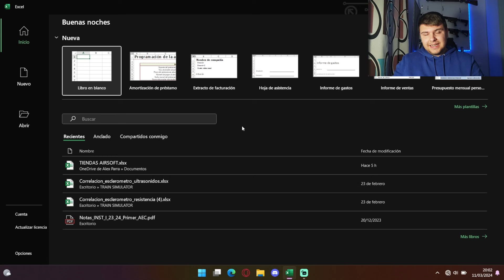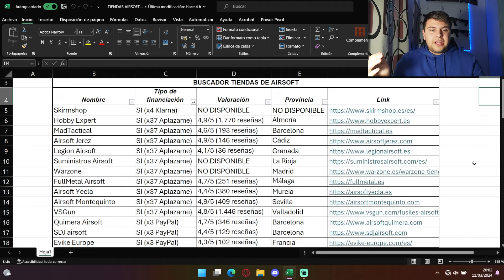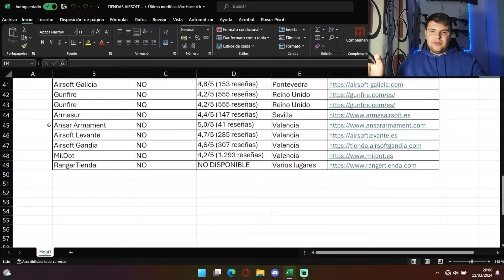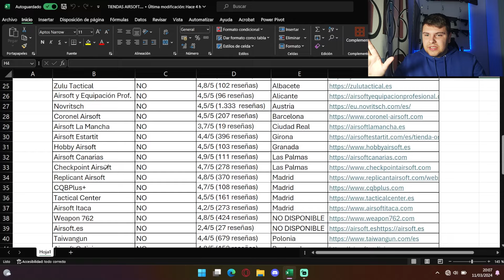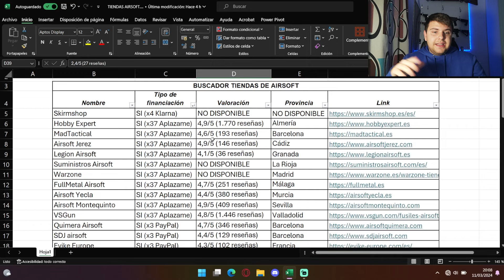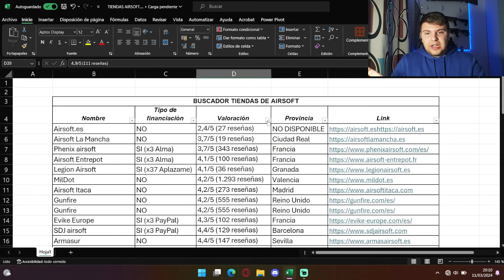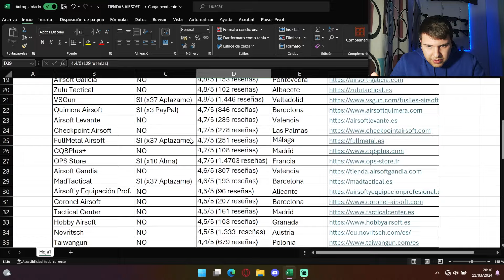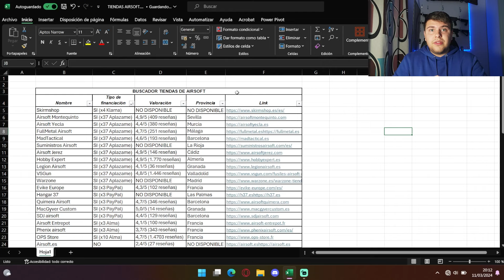¡Encuentra tiendas de airsoft fácilmente! || Airsoft para TODOS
▼Ábreme para ver mas cosicas▼

Compra a través de estos enlaces para apoyar al canal!

Si tenéis alguna duda dejádmela en los comentarios e intentare solucionarla.

En este video, te mostramos cómo encontrar fácilmente tiendas de airsoft, incluyendo reseñas de productos como el Zion Arms PW9. Descubre el mundo del airsoft y encuentra todo lo que necesitas para iniciarte en este emocionante deporte. ¡El airsoft es para todos!